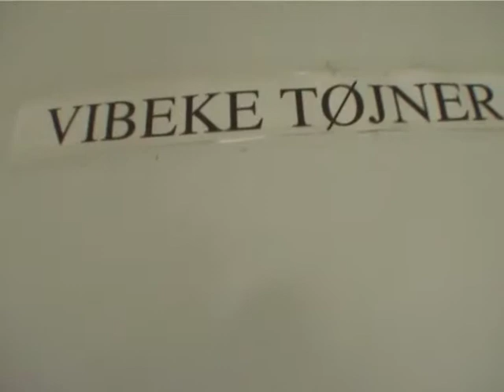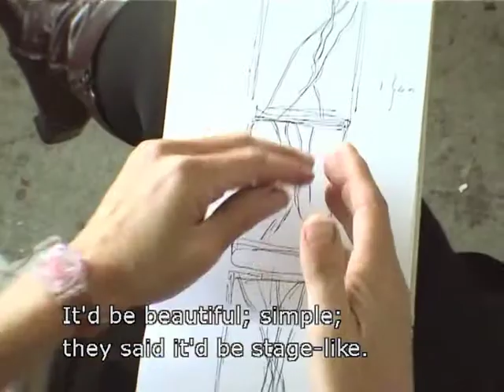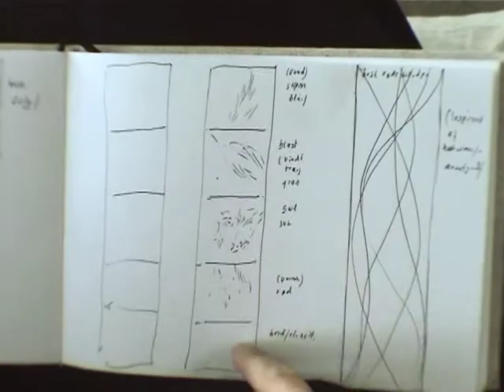SELLING YOURSELF - from "Sketches for a portrait of a painter" (Vibeke Tøjner)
A film by Jesper Jargil.
"I know that in a few days I'll be told I've been rejected. I know it."